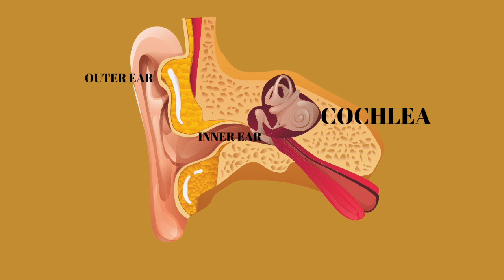Tinnitus Isn’t in Your Ears – Here’s What Really Causes It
Many people think tinnitus originates in the ears, but did you know it actually happens in the brain? In this video, I break down the science of tinnitus and why it’s not just about your hearing. Understanding this is the first step to overcoming the anxiety and frustration that often accompany tinnitus.

Here’s what you’ll learn:

How Hearing Works - From sound entering the ear to signals reaching the brain.
Why Tinnitus Occurs - What happens when hair cells in the ear are damaged, and how the brain fills in 'missing' sounds.
Genetic Factors - Why some people with hearing loss don’t experience tinnitus, while others do.
By the end of this video, you'll understand why tinnitus is more than an 'ear issue' and how it’s deeply connected to your brain’s processing of sound. This knowledge is crucial for reducing tinnitus-related stress and beginning your journey to habituation.

If you’re looking to learn how to manage tinnitus effectively, check out my Outring Tinnitus Coaching Program where I guide you step-by-step in overcoming tinnitus anxiety and building a fulfilling life despite the noise. Find out more at Outring Tinnitus and secure your spot today!

Here are three things that you can do right now to get better with tinnitus:
1.
2. Schedule a free consultation with me at https:/
3.